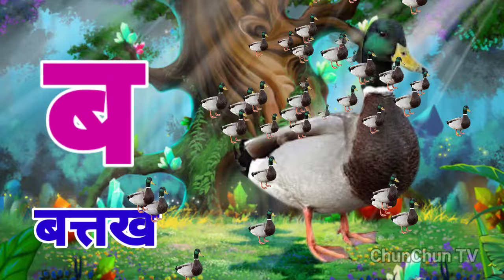अ से अनार, आ से आम, हिंदी वर्णमाला, ka se kabutar, a se anar, aa se aam, हिंदीस्वरब्यंजन